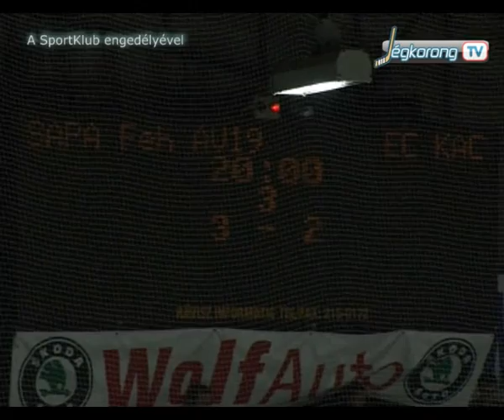Sapa Fehervar AV19 vs EC KAC (22.11.2009) - 3:2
Sapa Fehervar AV19 vs EC KAC - 3:2

EBEL 09/10, 25th round, 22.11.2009